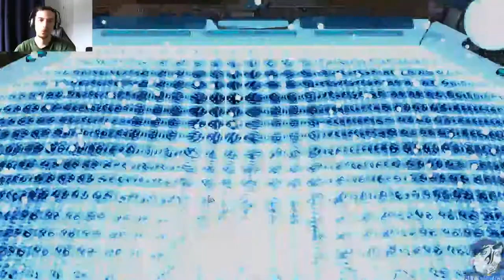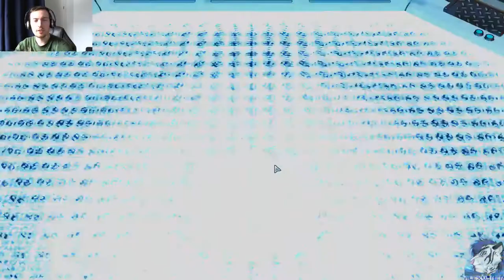Let's Play XCOM 2 - Modded - C/I - #22